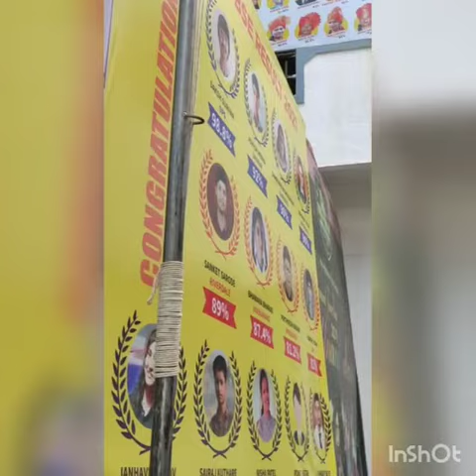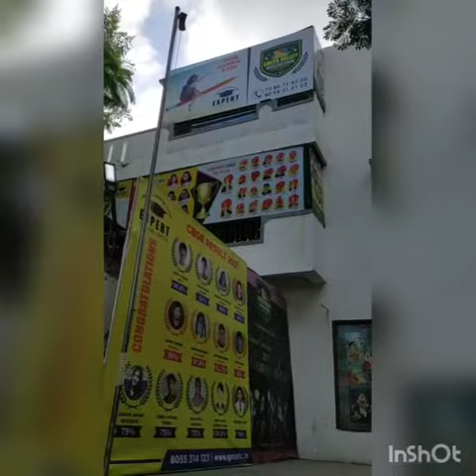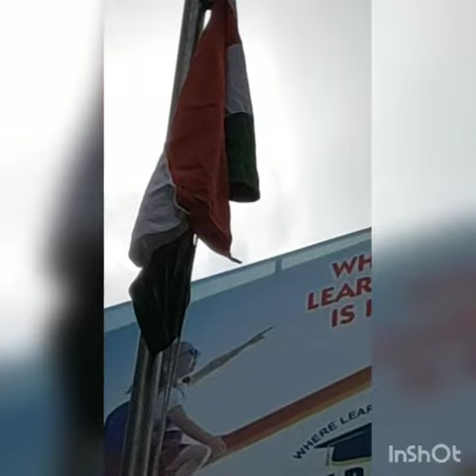15 Aug prep video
15 Aug, patriotic